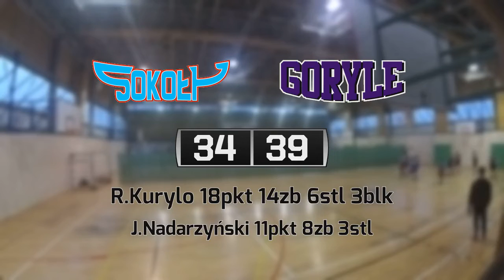24 11 Sokoły vs Goryle – Dzika Liga 17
SOKOŁY 34:39 GORYLE
R.Kurylo 18pkt 14zb 6stl 3blk
J.Nadarzyński 11pkt 8zb 3stl